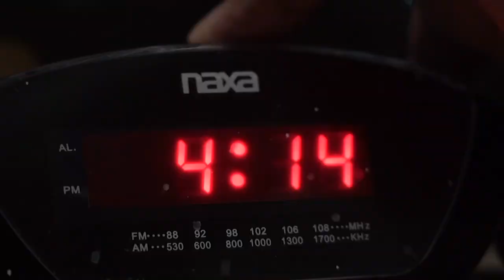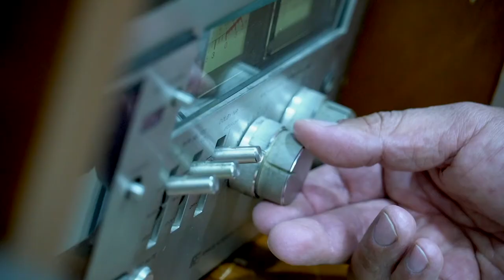'Es la comunidad la que tiene la palabra y nos aporta la mayoría de las noticias'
La Jota es una emisora comunitaria valluna que dedica su función a informar de primera mano. La condonación de las deudas les han permitido tener un alivio durante los últimos meses.